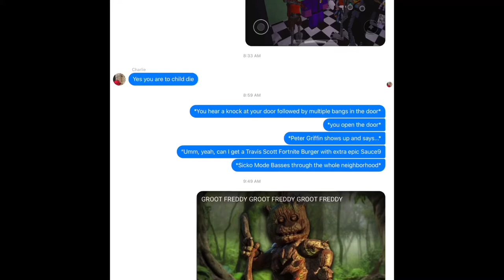GROOT FREDDY GROOT FREDDY GROOT FREDDY GROOT FREDDY GROOT FREDDY GROOT FREDDY GROOT FREDDY GROOT FRE